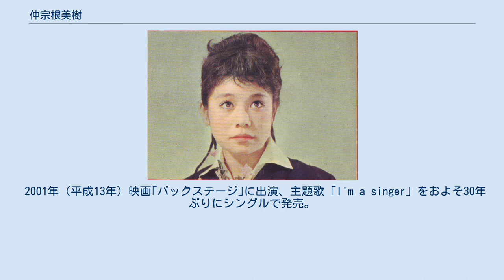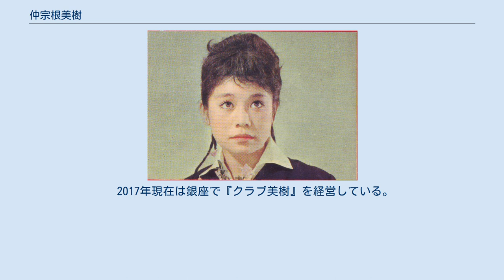仲宗根美樹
仲宗根 美樹（なかそね みき、1944年6月23日 - ）は、日本の歌手。
東京都出身。
本名は國場 勝子（くにば かつこ）。
東洋音楽学校卒業。
ミュージック・オフィス合田所属。
「川は流れる」のヒットで知られる。
 1944年（昭和19年）両親は共に沖縄出身であったが、第二次世界大戦の戦火を逃れるため沖縄から東京に疎開し、勝子が生まれる。
 1960年（昭和35年）日本テレビ『東京物語』に出演し、その主題歌「愛に生きる」（キングレコード）で翌年5月に歌手デビュー。
 1961年（昭和36年）9月発表の「川は流れる」がヒット（年末にはミリオンセラーを達成）。
12月には第3回日本レコード大賞新人奨励賞を受賞。
 1962年（昭和37年）12月、第13回NHK紅白歌合戦にも初出場を果たし紅組のトップバッターを務めた。
この頃、空手道・キックボクシングで一時代を築いた山崎照朝の熱狂的ファンになり、自身の事務所に山崎を招待している。
有馬温泉・兵衛向陽閣のCMソング「有馬兵衛向陽閣」(作曲・キダ・タロー)も彼女が、「有馬兵衛の向陽閣へ」と、5秒CMでうたっている。
 その後も「島育ち」「奄美恋しや」「ドリームファイブ」「海と野菊と船頭さん」「恋しくて」など次々とヒットを飛ばした。
 1971年（昭和46年）歯科医師と結婚する為に芸能界を引退。
 1972年（昭和47年）11月23日 、長男一成を出産其の後ちにやむなき事情で離婚、白橋栄治と再結婚。
 1975年（昭和50年）夫白橋が沖縄国際海洋博覧会に合わせ、地元の政財界の人々の協力を得て海洋博会場入り口にショッピングセンター「ビックマート」（テナント数230店舗）を開設した。
ところが、時期がオイルショック直後だったということ、海洋博自体が不人気であったことなどから、事業は破綻し多額の借金を負う。
 1975年（昭和50年）12月　東京・神田に「東京エレガンスルーム」開業。
 1977年（昭和52年）3月5日　次男雄大を出産。
陣痛から出産までわずか30分という当時の病院記録であった。
 1977年（昭和52年）12月　銀座の目抜き通りに「仲宗根美樹‹審美容›サロン」を開設、フランチャイズを展開。
 1978年（昭和53年）6月12日　長女亜紀を出産。
 1981年（昭和56年）1月 ミキ・コーポレーション（加盟600店舗）を出して倒産。
その後自己破産し、夫とは離婚 1998年（平成10年）テレビ東京『年忘れにっぽんの歌』で25年ぶりに歌手復帰。
 2000年（平成12年）初のバースデーライブを開催。
フジテレビジョン「しらばかプラス」、日本テレビ「ルックルックこんにちは」、テレビ東京「夏まつりにっぽんの歌」、「うた世紀ベスト10」など多数出演。
 2001年（平成13年）映画｢バックステージ｣に出演、主題歌「I'm a singer」をおよそ30年ぶりにシングルで発売。
この映画には次男の雄大と長女の亜紀も出演している。
 2008年（平成20年）10月9日　長男一成が病死。
死因はガン、享年35歳。
 2012年（平成24年）2月12日　テレビ東京「日曜ビッグバラエティ懐かしの昭和メロディ」にゲスト出演。
 2012年（平成24年）10月10日、ゆうぽうとで開催された「秋の歌謡フェスティバル」に出演。
 2017年（平成29年）2月15日、テレビ朝日「徹子の部屋」に出演。
トーク番組は初出演となった。
 2017年現在は銀座で『クラブ美樹』を経営している。